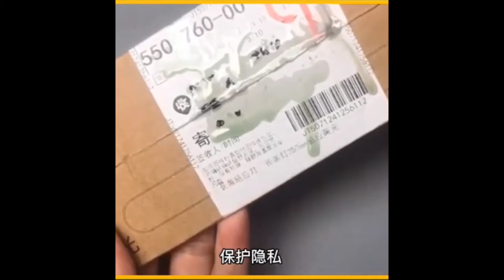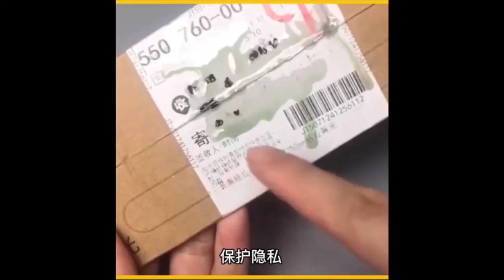IDEIAS GENIAIS PARA TORNAR SEU DIA MAIS PRÁTICO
Ideias geniais para tornar seu dia mais prático. Aqui você vai aprender truques úteis para seu tempo ser mais produtivos, são dicas de culinária, economia doméstica, curiosidades, costura, etc

Inscrever-se: @cozinhapop123